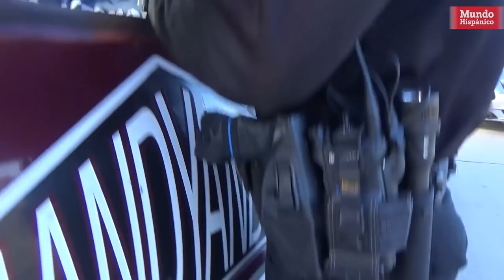¿Debo pagar las fianzas que imponen las autoridades?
Con el aumento de las detenciones y deportaciones que se ha registrado en muchas localidades del país, surge una gran pregunta: ¿Se debe o no pagar las fianzas impuestas por las autoridades?